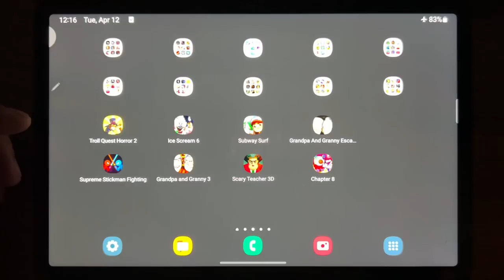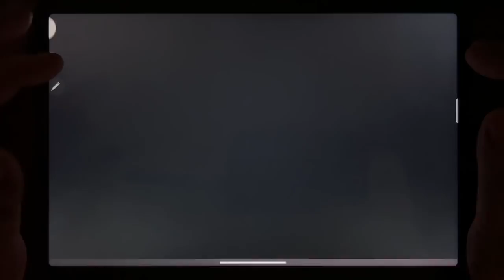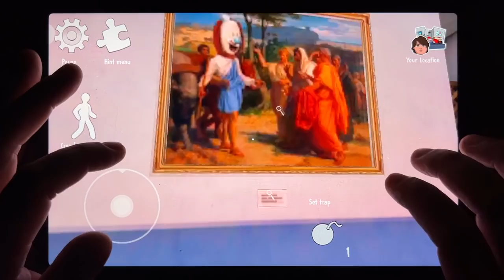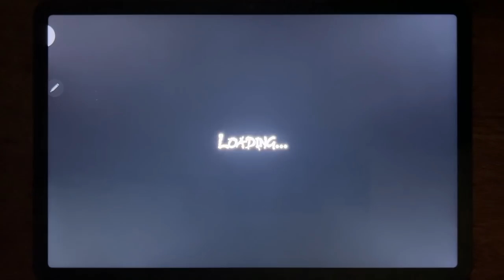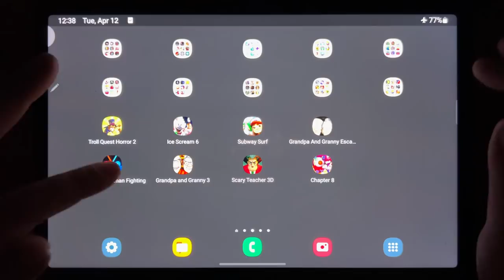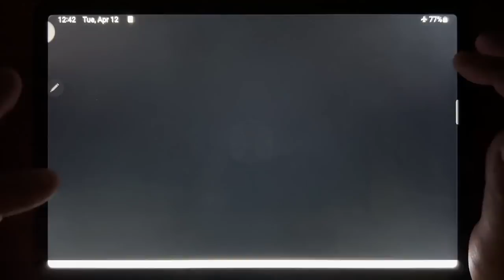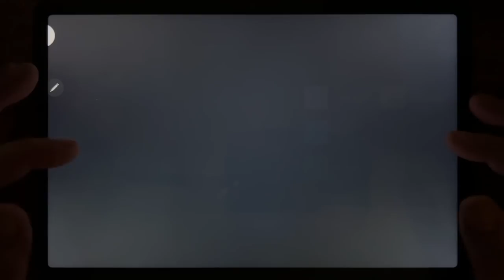Troll Quest Horror 2, Ice Scream 6, Subway Surfers, Grandpa And Granny Escape House,Supreme Stickman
Troll Quest Horror 2, Ice Scream 6, Subway Surfers, Grandpa And Granny Escape House, Supreme Stickman Fighting, Grandpa And Granny 3, Scary Teacher 3D, Chapter 8